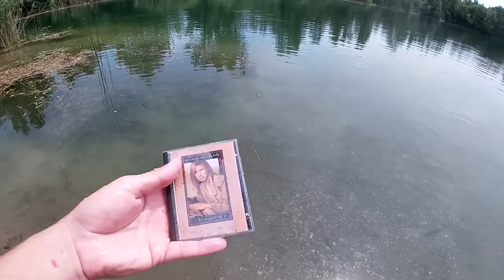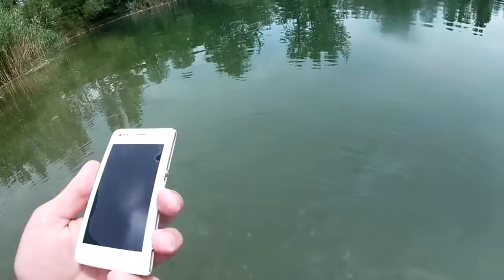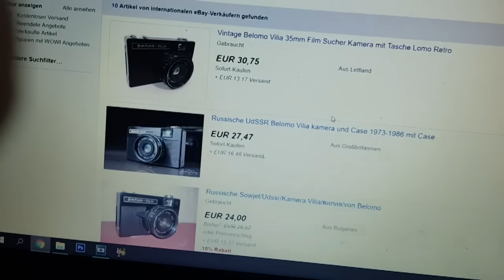ISTRAŽIVAO SAM DNO JEZERA I PRONAŠAO...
ISTRAŽIVAO SAM DNO OD JEZERA I PRONAŠAO SAM...

Naručite na INSTAGRAMU:
Profil: @bracomajice